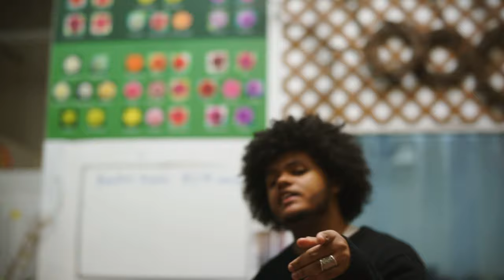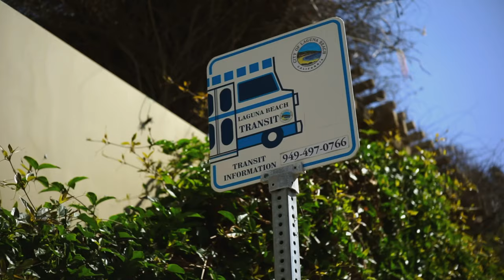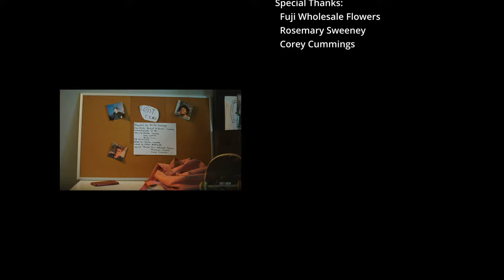Sweeney & love-sadKID - Lost Time (feat. Rxseboy) (Official Music Video)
click show more to follow us on everything

Director: Hunter Sweeney
Executive Producer: Hunter Sweeney
Director of Photography: Re:
Editor: Hunter Sweeney
VFX and Color: Devin Routson
Starring: Hunter Sweeney, love-sadKID, & Nicky Cruz
PA: VITO
Special Thanks: Fuji Wholesale Flowers, Rosemary Sweeney, & Corey Cummings